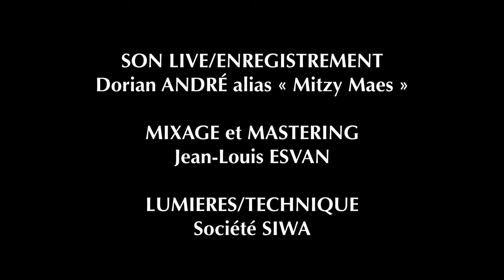Oï Oï Oï - les VRILLÉS (Rock Celtique) - live Concarneau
Le morceau "Oï Oï Oï" est interprété par le groupe Rock Celtique "les VRILLÉS", dans le cadre du festival les Filets Bleus le vendredi 11 août 2023 à CONCARNEAU (29).

les Vrillés sont :
Batterie : JEAN-LOUP LE SAOUT
Basse : Charly GUILLEMOT
Guitare / Choeurs : Nicolas KERVAZO
Chant : Philippe LANNUZEL
Bombarde : Neven SEBILLE KERNAUDOUR
Cornemuse : Kieran JÉZÉQUEL
Cornemuse : Guillaume LE BIHAN
Accordéon / Choeurs : Jérémy SIMON
Guitare additionnelle pour l’occasion : Tony QUÉMÉRÉ

Captation vidéo : Hervé BEAU et Stéphane GAOUYER

Images additionnelles : B20 Production

Enregistrement & son live : Dorian ANDRÉ alias Mitzy Maes

Lumières : Société SIWA

Nous remercions du fond de nous-même le public incroyablement lui-même du festival des Filets Bleus, quelle énergie, quel panache !
Merci brazzzz également à toute l’équipe de ce festival si beau et grand ! Pour toujours liés !

Merci également aux techniciens qui travaillent dans l'ombre durant les concerts et sans le professionnalisme desquels rien n’aurait lieu ! (sans lumières, il fait tout noir)

Soyez Vrillés, partagez un max cette vidéo, et harcelez vos amis, familles, voisins, ennemis, maîtresses, ânes, coqs, lévriers pour qu'ils la regardent aussi !!!

Paroles :

Œil de perdrix, tête dans l’guidon,
Avec l’idée de faire les cons :
C’est samedi soir, tout l’monde se marre,
On a sorti nos vieux vestons...
Ah que c’est bon de profiter du son !
Ah que c’est bon, les chansons
Qui nous entêtent et qui reflètent
Les p’tits bonheurs simples que nous vivons !

Oï Oï Oï

Arrivés dans la salle de bal,
Regards hagards et bras levés,
On assiste au concert tribal,
Le vieux musette est débridé.
Ah que c’est grand d’oublier ses tourments !
Ah qu’ils sont grands, ces moments
De simple fête, sans prise de tête,
Inspiration pour aller de l’avant !

Oï Oï Oï

Lend’main matin, réveil brutal,
Je réalise, je r’viens à moi.
La veille n’était pas bien normale,
J’ai tatoué YVETTE sur mon bras...
Ah que c’est moche d’aimer l’accordéon !
Ah, que c’est laid les flonflons,
Le bal musette et les guinguettes !
Être à moitié en soirée : c’est pas bon !!!

Oï Oï Oï